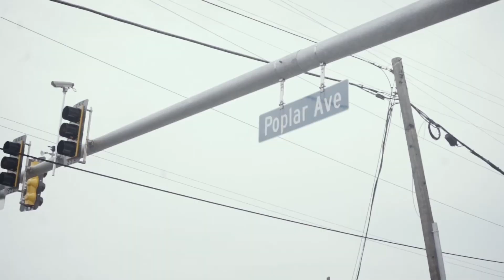Kid LA - Going On